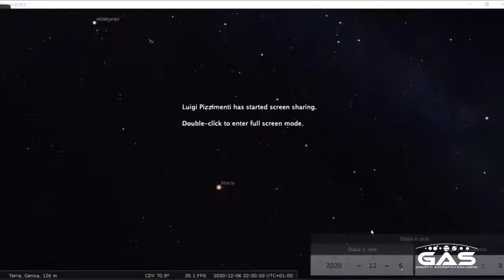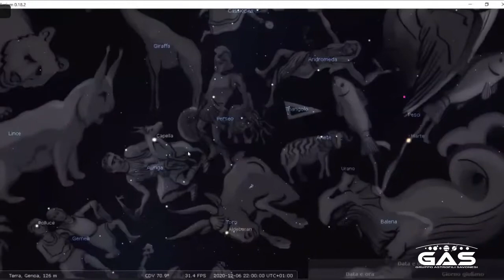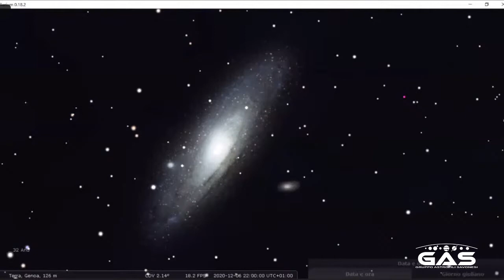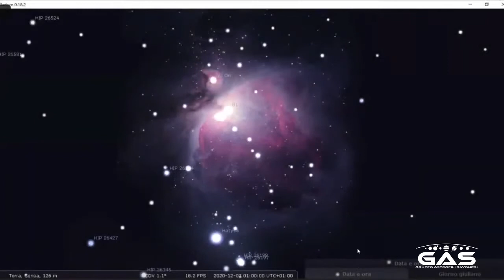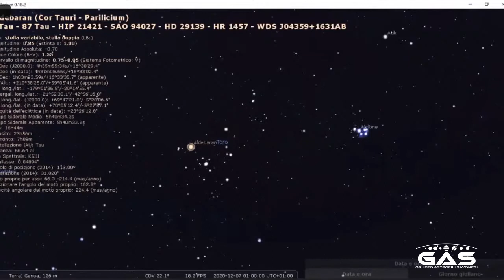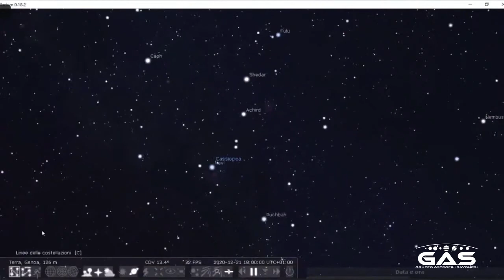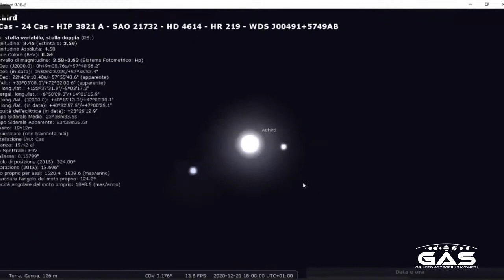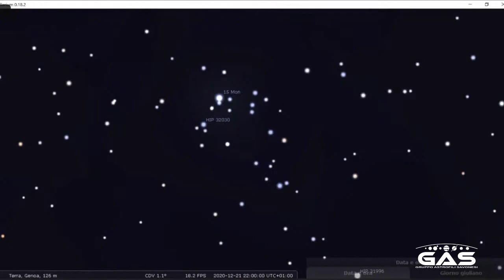Spazio per Tutti - Le meraviglie del cielo autunnale e invernale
Primo evento di “Spazio per Tutti” con Davide Cenadelli dell’Osservatorio Astronomico della Val d’Aosta. Davide illustra con dovizia di particolari le meraviglie del cielo che potremo osservare nei prossimi mesi.
Registrazione del 4 dicembre 2020